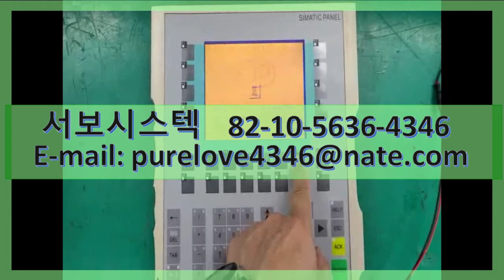SIEMENS OPERATOR PANEL 6AV6542-0BB15-2AX0 SERVO REPAIR